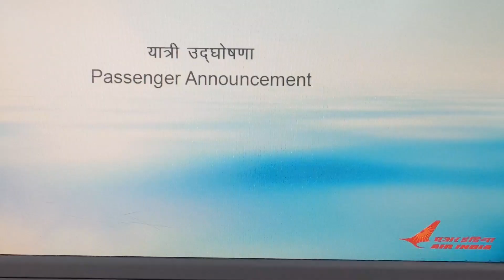Paris to Delhi | India after one year | The Ruby's Way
Hello guys, this is a small vlog of my journey from Paris to Delhi.

·       Editing App➢ Inshots